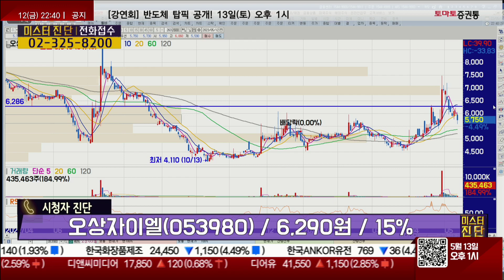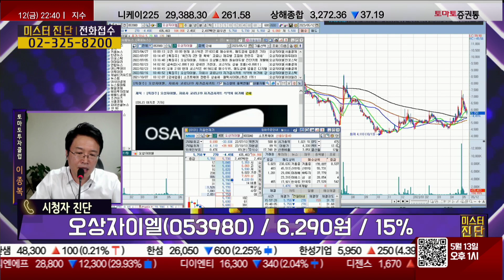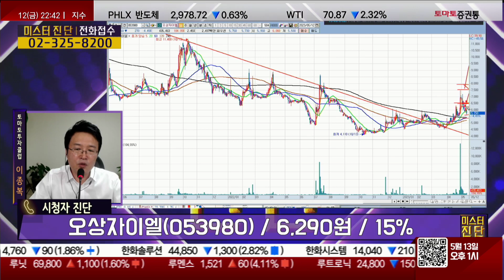저평가주? 복합적인 주가, 펀더멘탈은 있다 / 오상자이엘(053980)테슬라 이슈 있었다